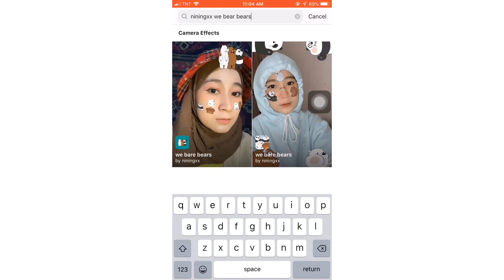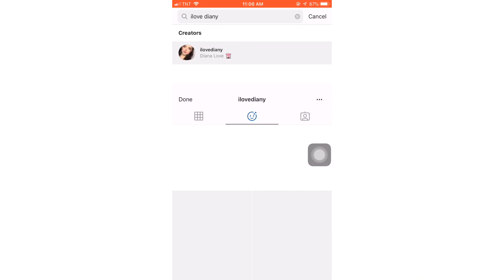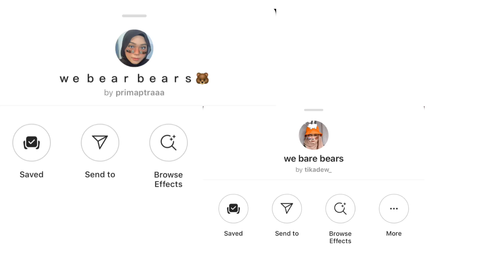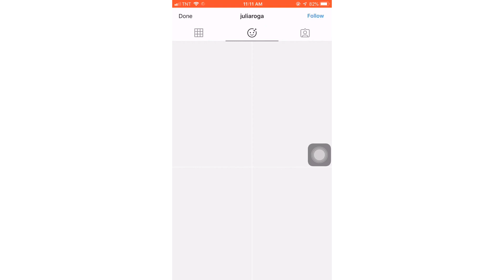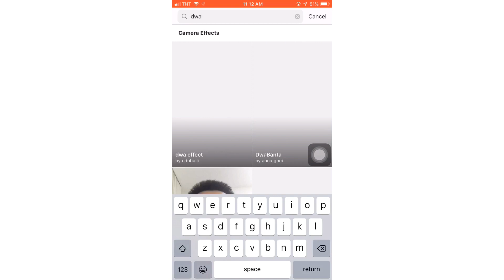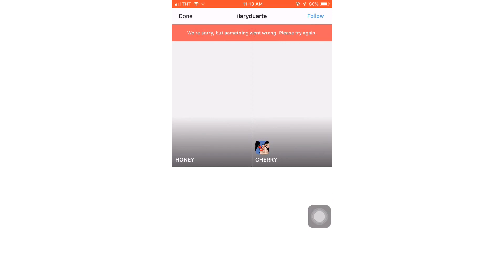INSTAGRAM FILTERS l TUTORIAL l WE BEAR BEARS l Cessy's Yt. l YOU MUST TO TRY✨